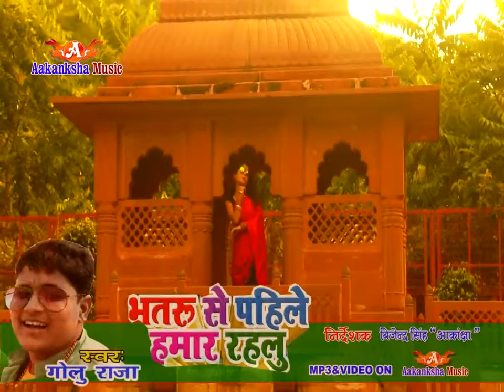YRF YADAV CHANNEL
ALL BHOJPURI LATEST VIDEO & SONGS